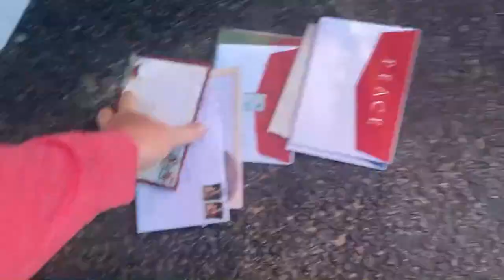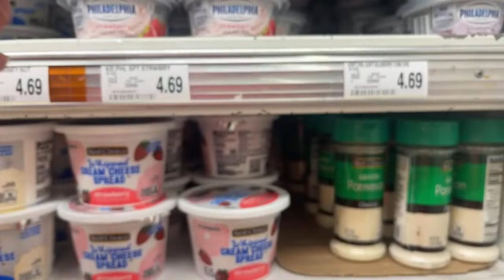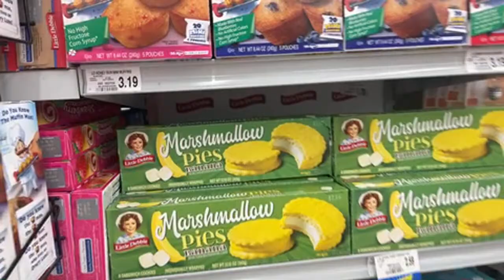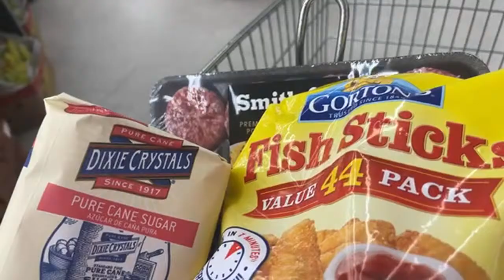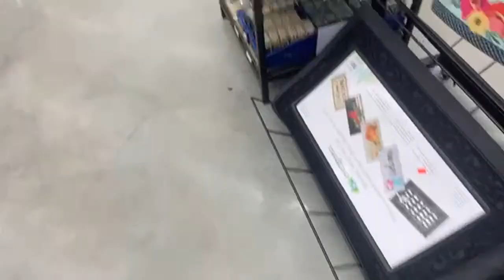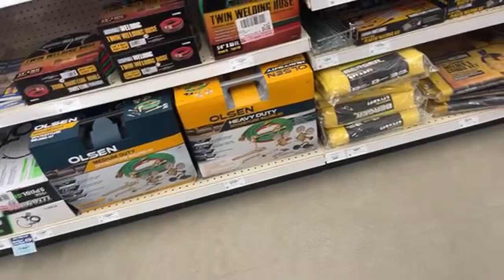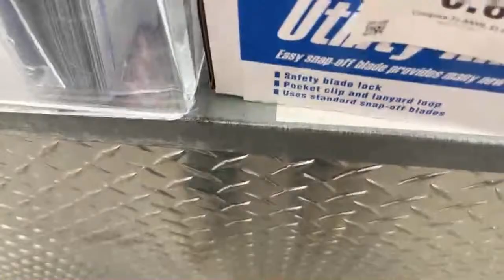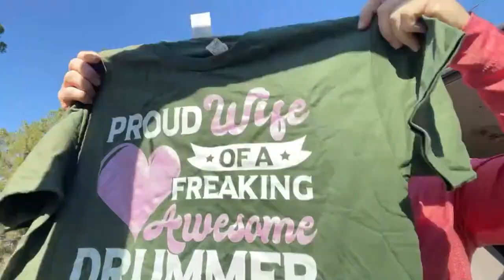A Day and A life with Steven Hodges